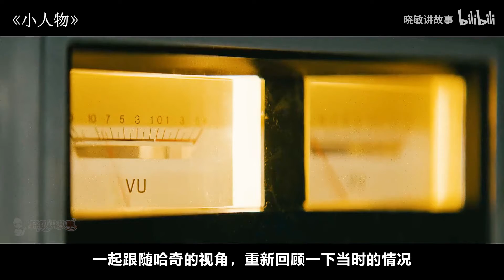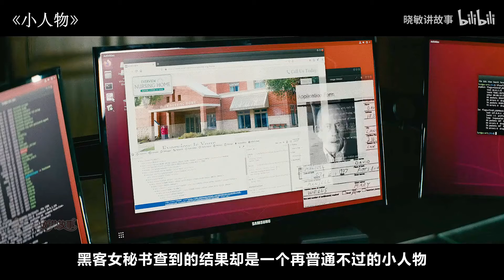年度最佳爽片《小人物》：黑老大惹上退伍兵，老实男扮猪吃虎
一天晚上，Hutch（鲍勃·奥登科克 Bob Odenkirk 饰）位于郊区的家中遭两名小偷闯入。为了避免暴力冲突，Hutch没有为自己或是家人反击.